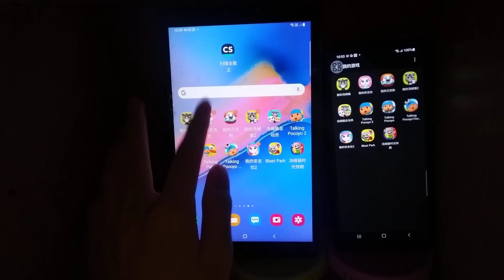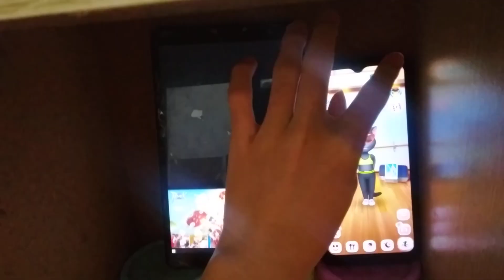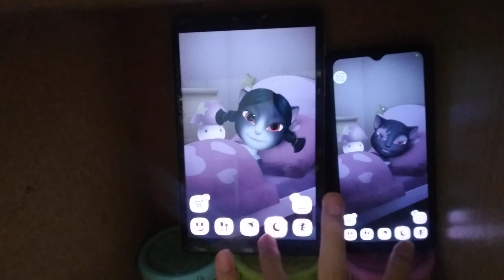My Talking Angela Echo 10630